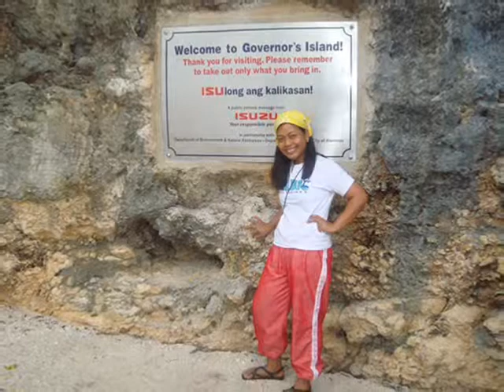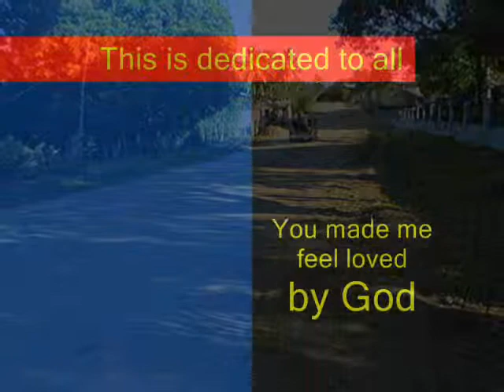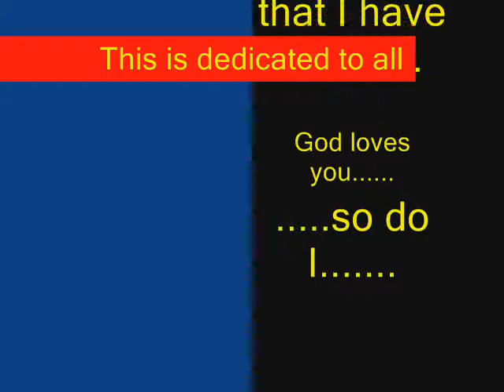take me ill follow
this is for all my friends